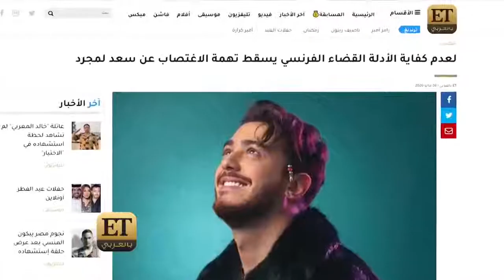سعد لمجرد بريء من تهمة الاغتصاب